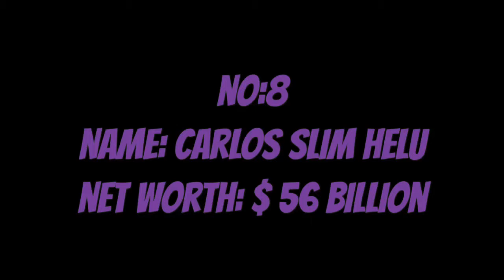TOP 10 RICHEST PEOPLE IN THE WORLD/TOP 10 RICHEST PEOPLE , THEIR NAME AND THEIR NET WORTH( money)